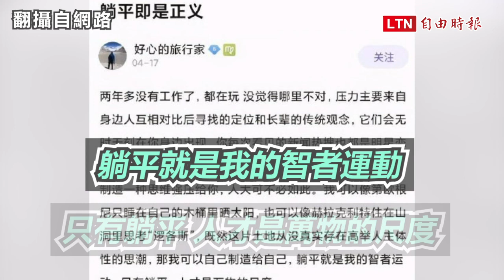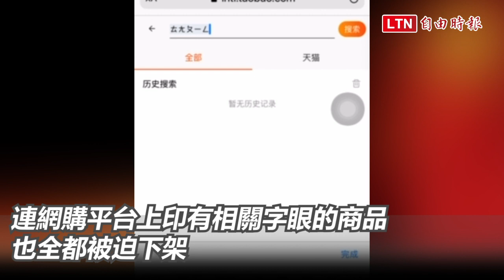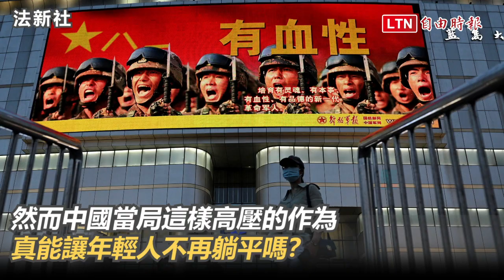近平當家 不准「躺平」！迎百年黨慶 嚴打青年思潮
中國年輕人近來盛行「躺平主義」，簡而言之就是「六不」：「不買房、不買車、不結婚、不生娃、不消費、不奮鬥」，類似於台灣常說的「佛系」，沒想到中國當局又出手整頓「躺平」。